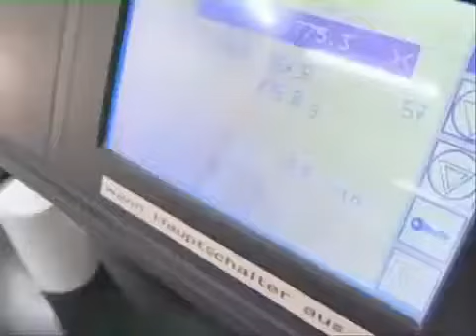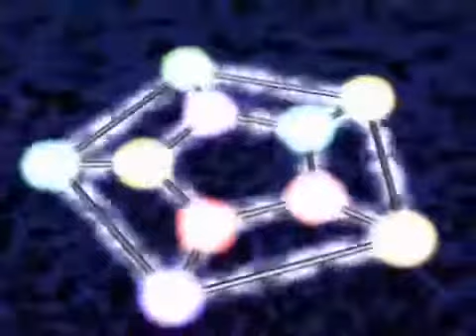FITLINE Cómo funciona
Para mas informacion deja su mensaje